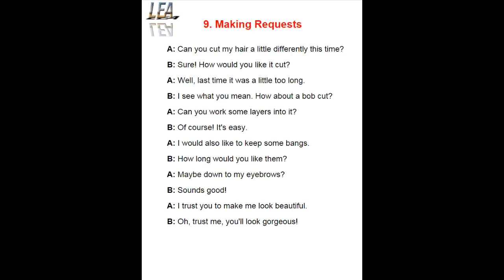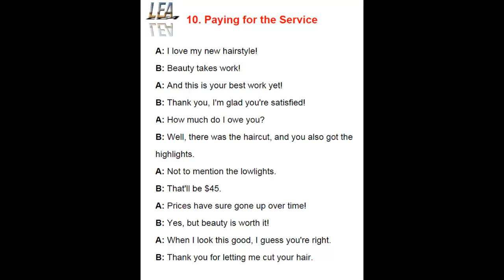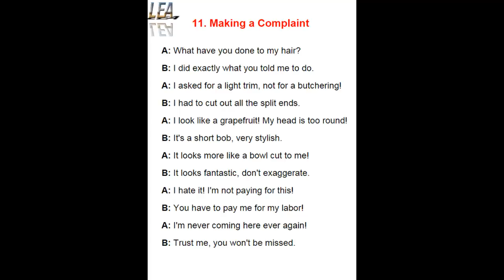Learn English Easy - Speak English Fast - Lesson 3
9. Making Requests
10. Paying for the Service
11. Making a Complaint